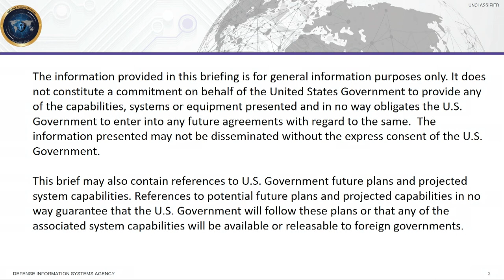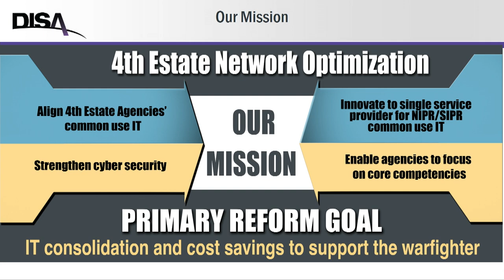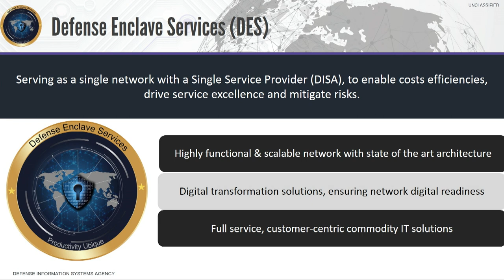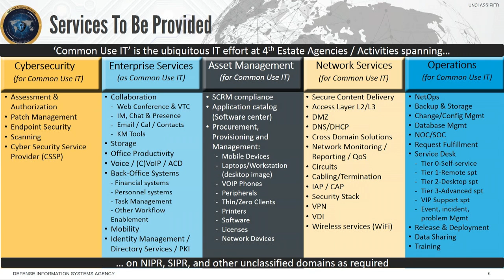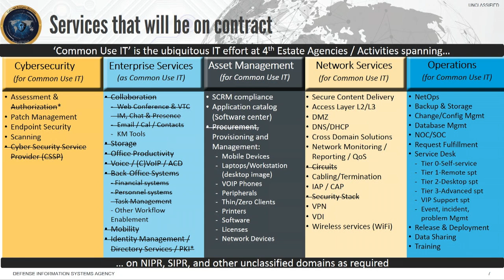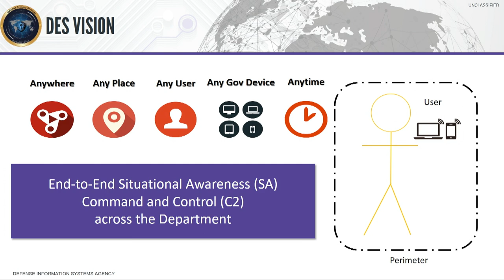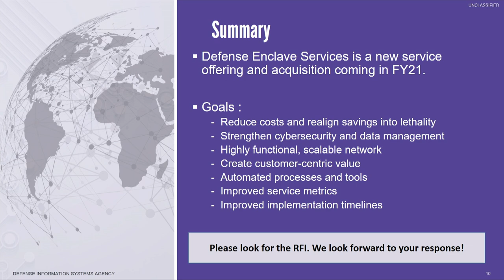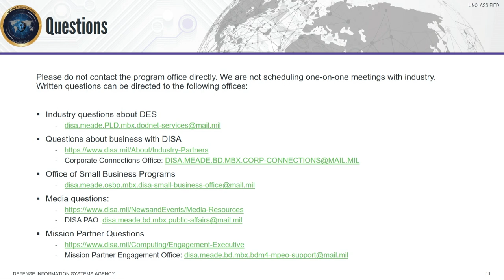4TH Estate Network Optimization - Defense Enclave Services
4TH Estate Network Optimization - Defense Enclave Services